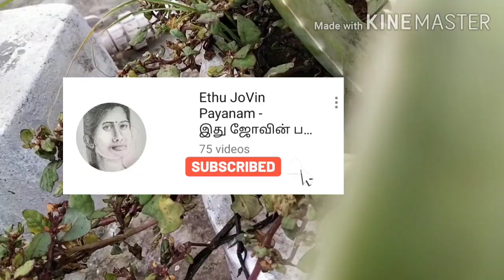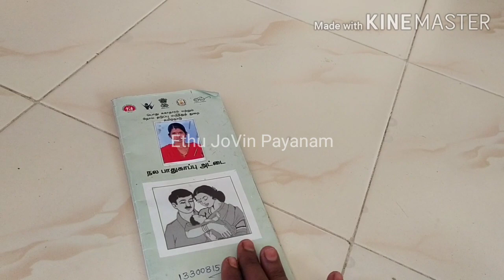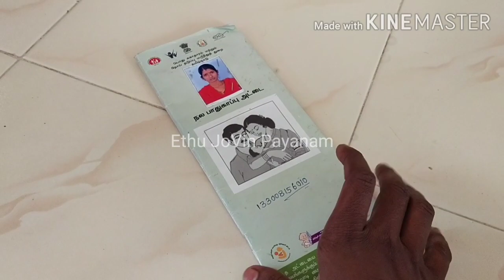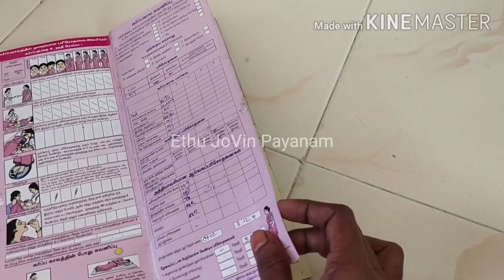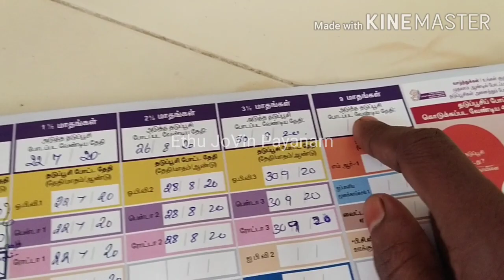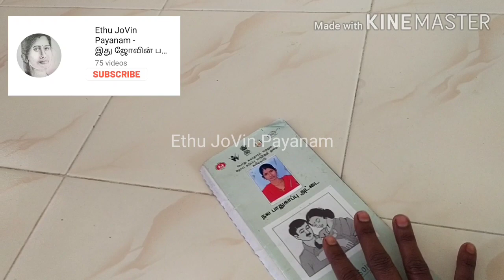My morning routine | பிறந்த குழந்தைக்கு எத்தனை நாள் ஒரு முறை தடுப்பூசி போடவேண்டும்|EthuJoVin Payanam